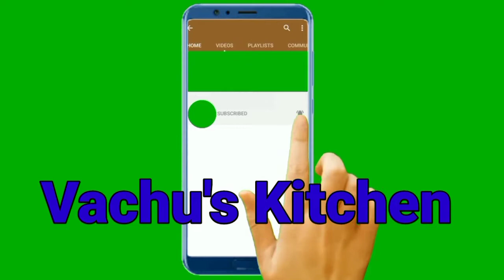Recipe -17 Vaazhaikaai curry/ Easy Raw Banana fry/ how to prepare yummy Vaazhaikaai curry in Tamil.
Dear everyone

     In this video I'm sharing raw banana curry recipe which is easy to prepare in 5 minutes.

This makes a  nice combo with curd rice,sambar sadam, rasam sadam, lemon rice, kadhamba sadam,tomato rice.

Do try this easy raw banana fry & post your comments.stay healthy take care.